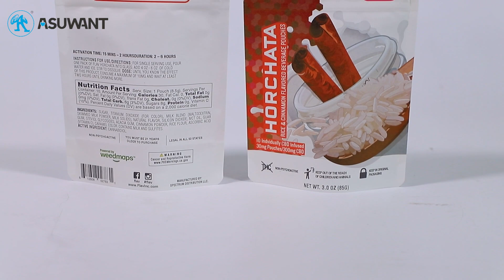Biodegradable packaging bags | 100% biodegradable packaging bag manufacturing | ASUWANT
💕Biodegradable packaging bags💕
🤓Reusable and recyclable
😋 Food grade materials, environmentally friendly packaging bags
✊ Sealed, leak-proof, thickened, pressure-resistant